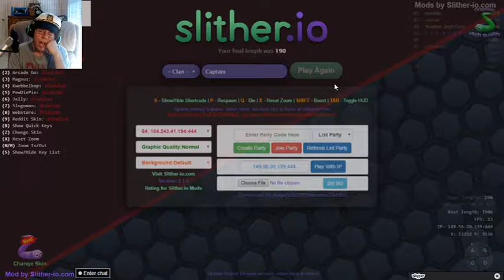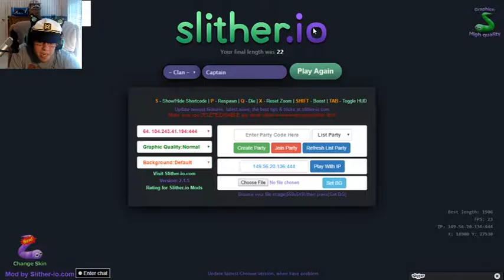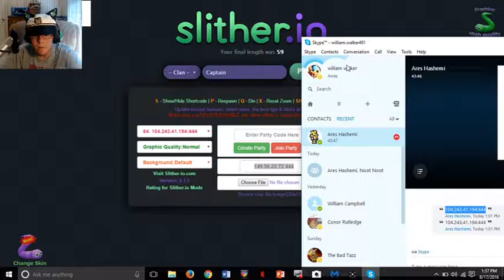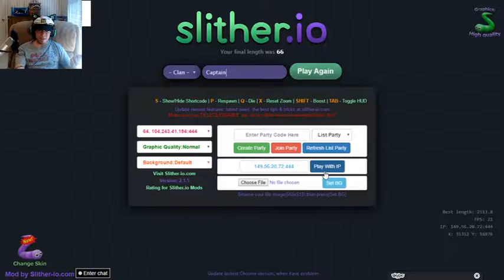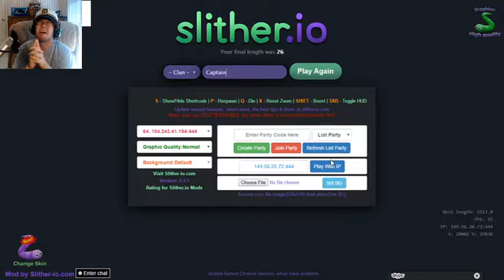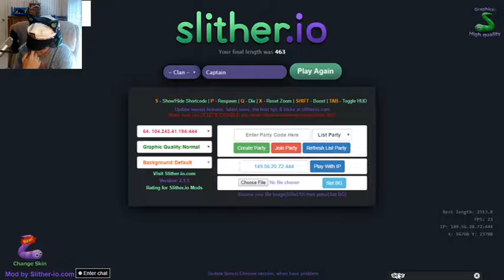THE HORRIBLE HUMOR CONTINUES (super episode) l Slitherio (w/ Captain Hollowed) #2